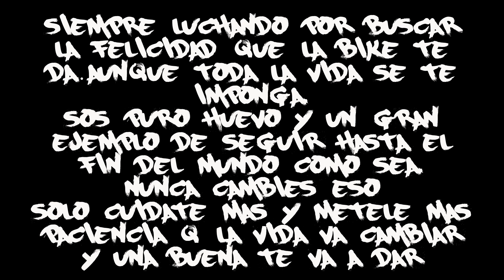Nacho Bocskor | Bmx Uruguay 2015| Last summer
G2Bra Producciones 2015

Edicion: Guille Villanueva
Rider: Nacho Bocskor

Bmx Uruguay  - Street Montevideo